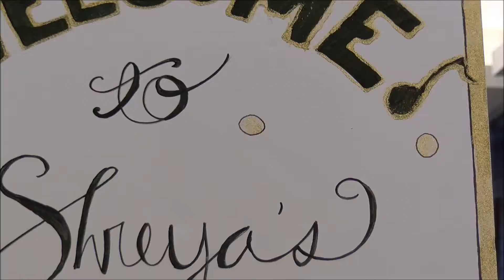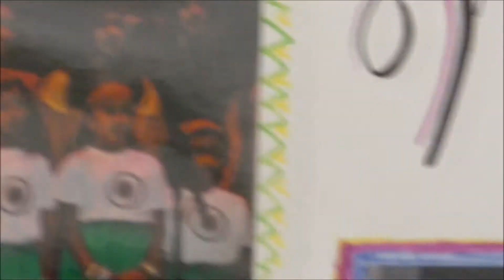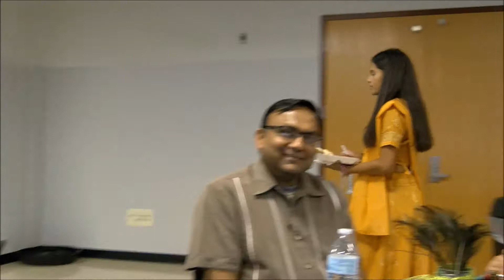2017 07 29 Shreya Mishra Vocal Recital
Shreya Mishra Vocal Recital